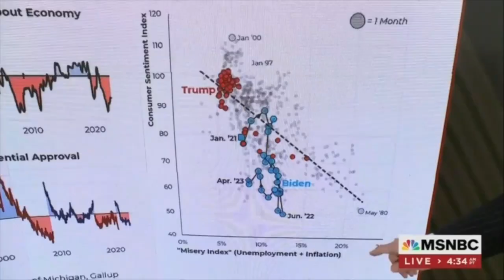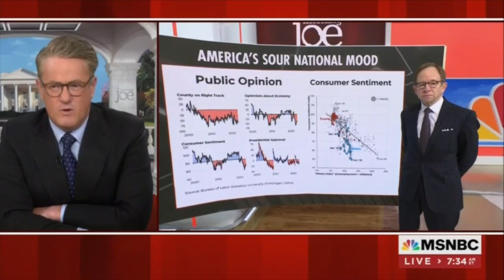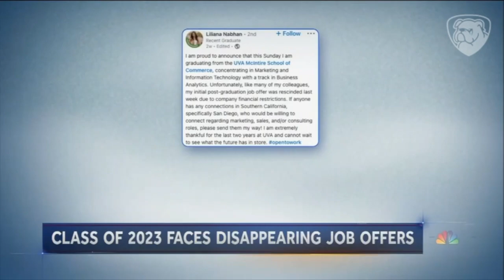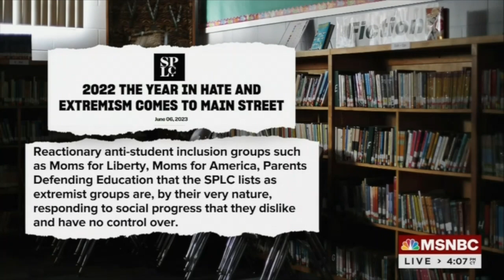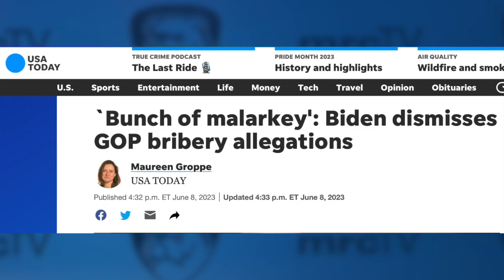Media: Censoring GOP Would Solve ‘The Problem’ – Why Don’t People Like Biden Economy? |Wacky MOLE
The media is upset that people are not just accepting Biden’s really good economic messaging - perhaps censoring all Republicans on social media would help solve 'the problem.'